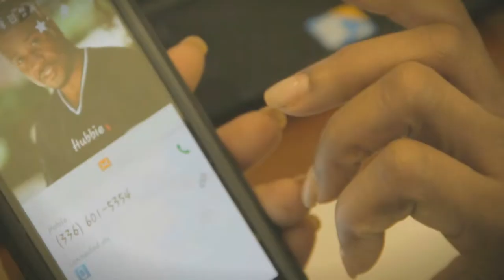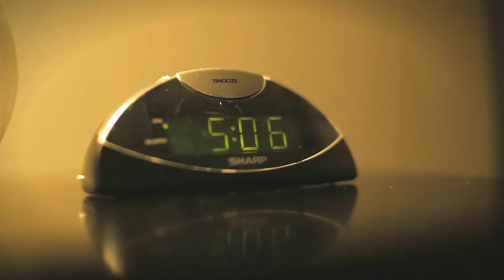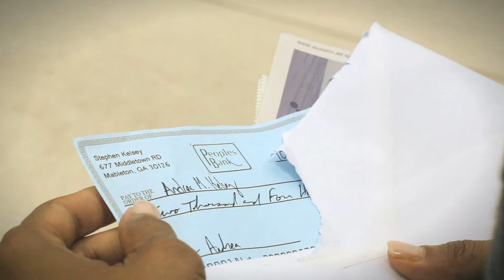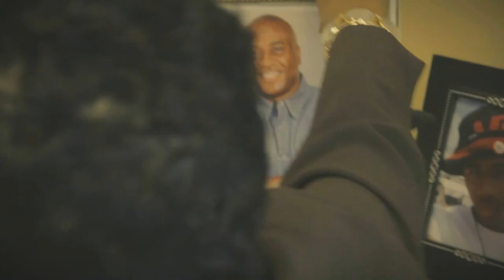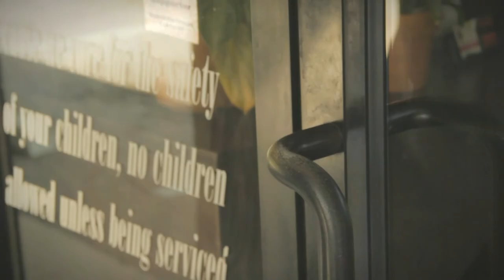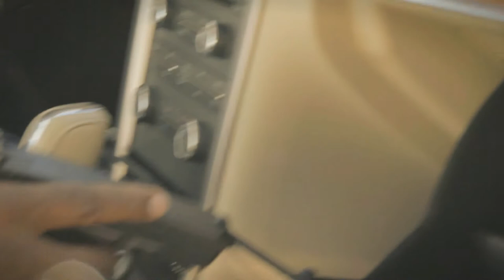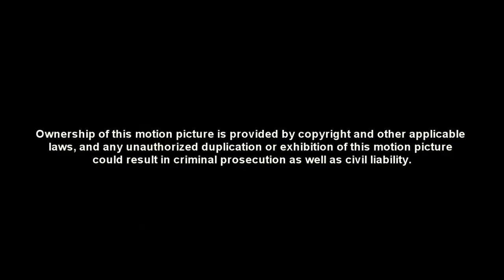Greener Grass (Short Film) by Lamont P. Thompson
A married man decides to leave his wife for another woman that he has been involved with. He propositions his wife that if the relationship with the new woman does not work out, then he wants the opportunity to come back home and repair his marriage.